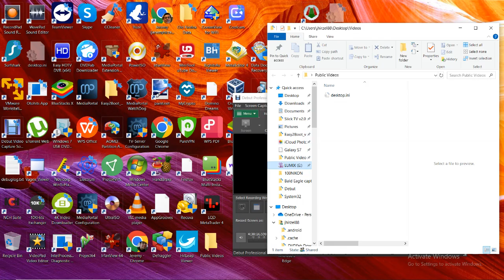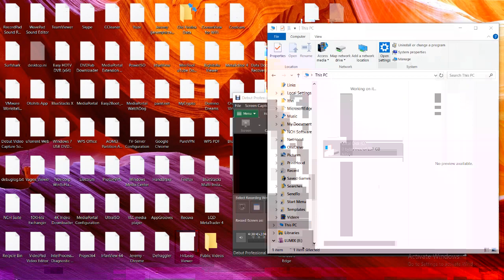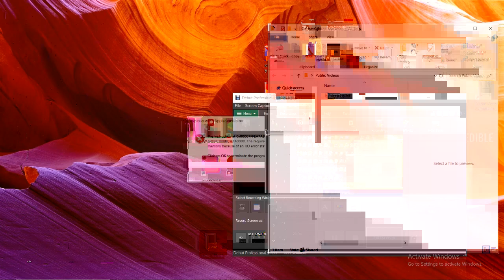SWFL Bald Eagles 11/22/2024 11:54